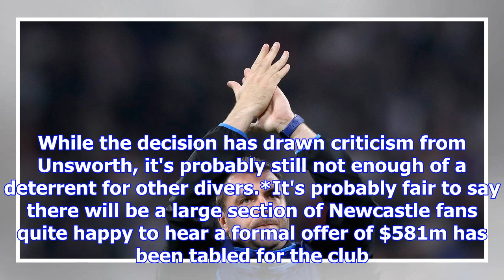Watford say no thanks to everton despite the money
ENGLISH FOOTBALL - GLENN MCLEAN Last updated 15:32, November 23 2017 Watford understandably do lot w...